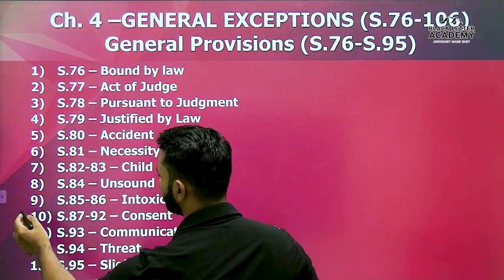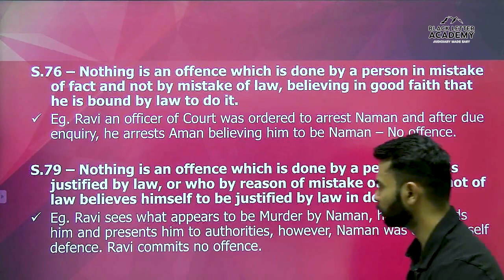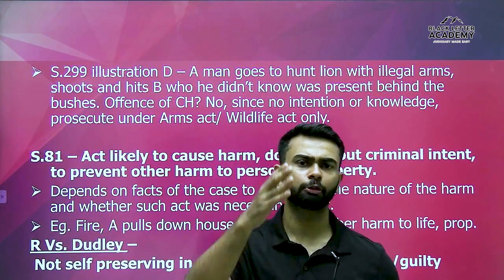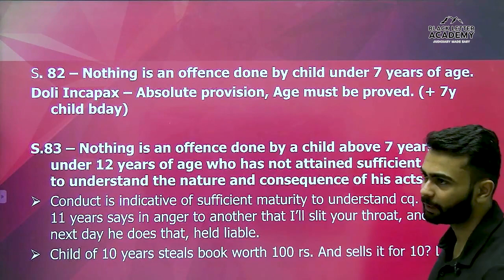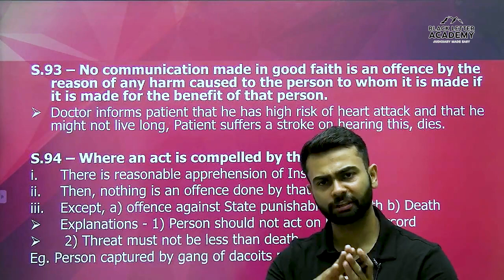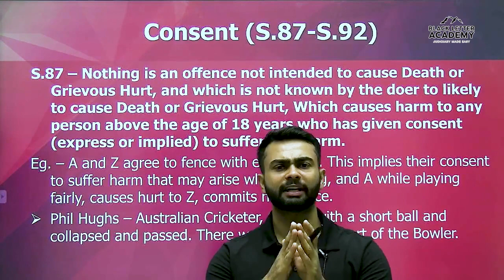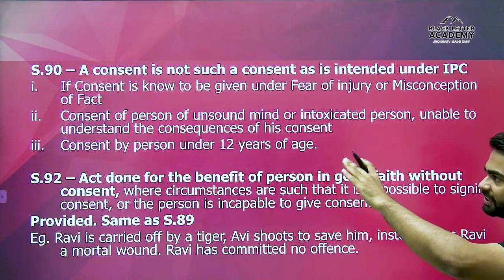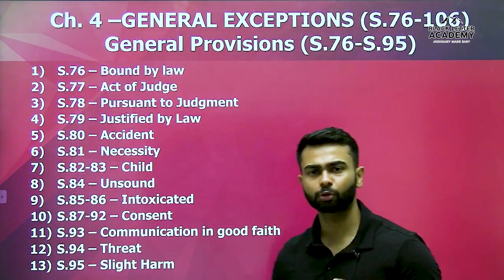Lecture 4 | Ch.4 - Sec 76-95 | General Exceptions | Indian Penal Code, 1860 | Sourav Yati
Black Letter Academy is a one stop solution for Judicial Service Exam Aspirants. The Vision behind the channel is to provide superior quality content on all the Major Legal subjects that form composition of various State Judiciary Examinations. This channel has been created by an experienced candidate who has appeared for several interviews and understands the requirements and challenges that Aspirants face throughout various stages of their preparation.

This Channel provides comprehensive lecture series and strategies to guide the candidates and students. We have tried our best to incorporate all the aspects to help candidates steer through Prelims, Mains and Interviews.

Our Objective is to ensure accessibility of good content for judicial service exams and other competitive exams in legal field which would complement your hard work and dedication.
And We Wish you all the very best in this enriching journey.
Happy Learning,
Team BLA.